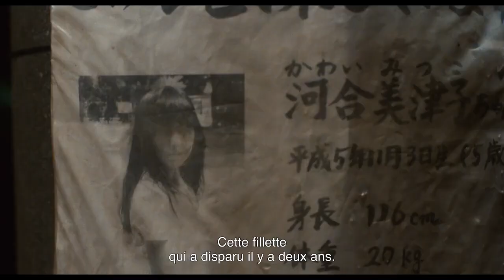DARK WATER Bande Annonce un film de Hideo Nakata